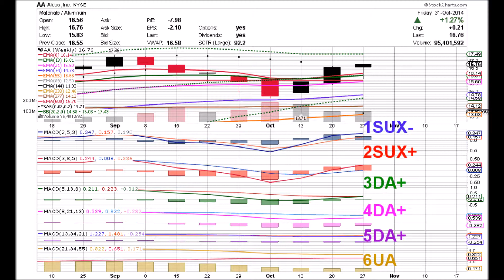ALCOA 11 07 14 AA WEEKLY ANIMATED TIME PRICE STOCK CHARTS by Edward K Weigel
11 07 14 ALCOA  Negative Divergence Increasing